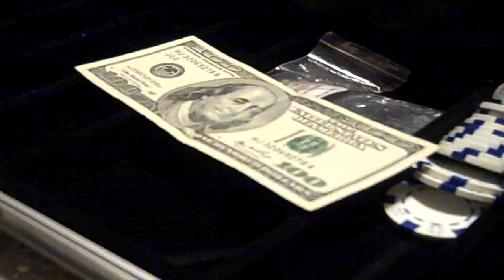Dave Sult Poker Genius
For my editing class... hope you enjoy it.